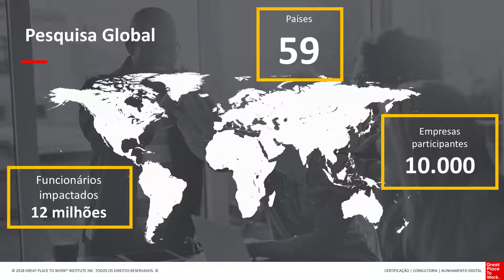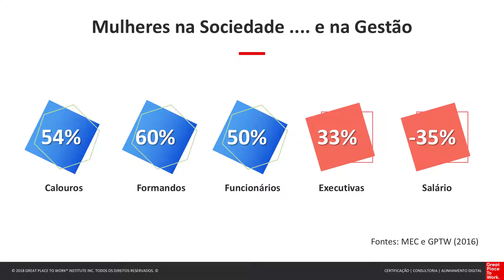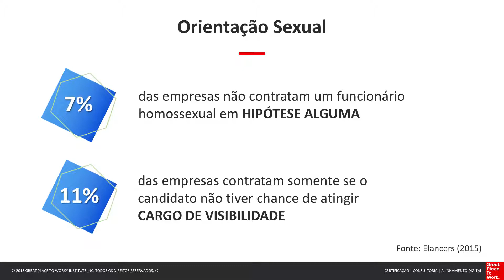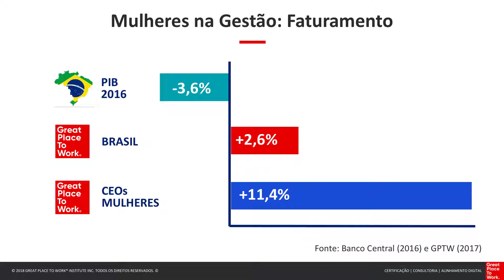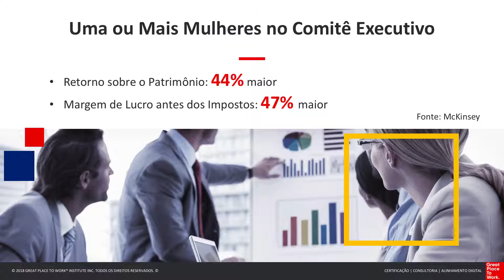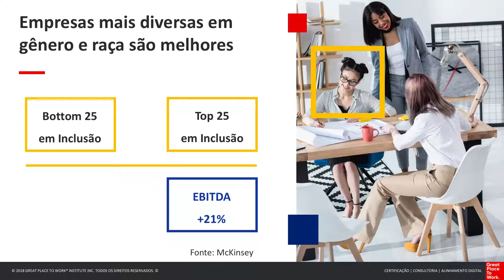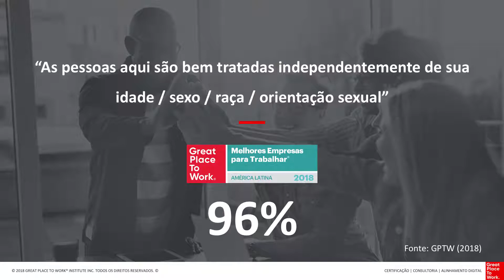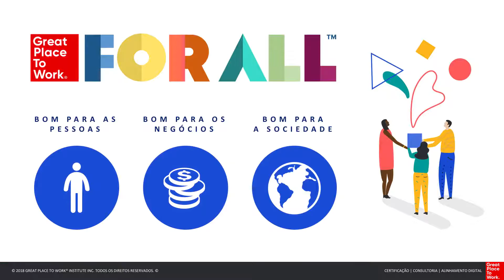10 Diversidade de Genero